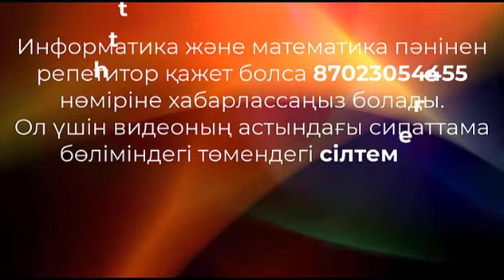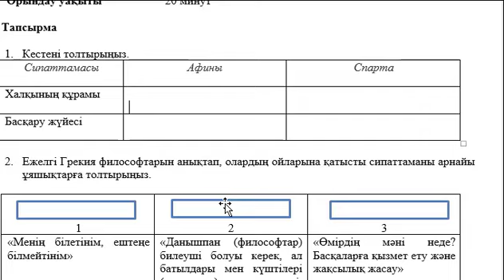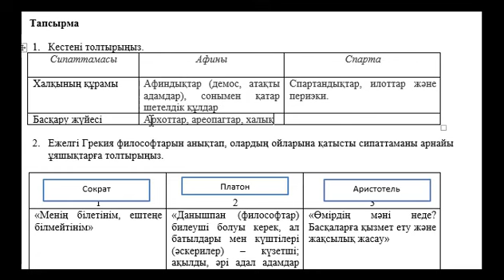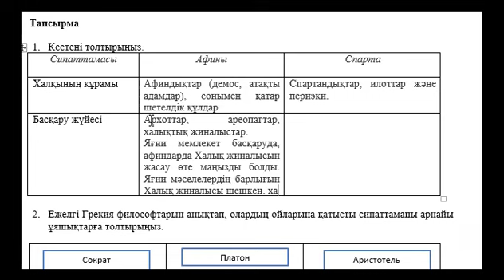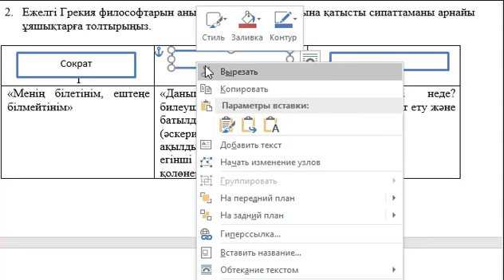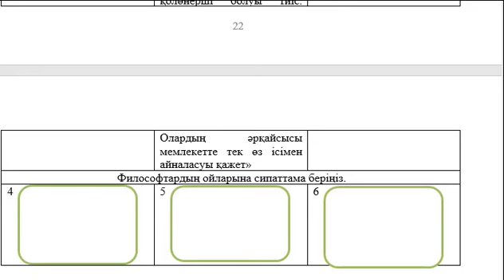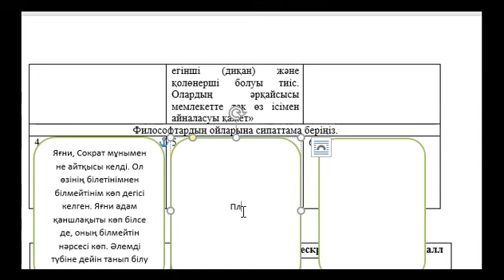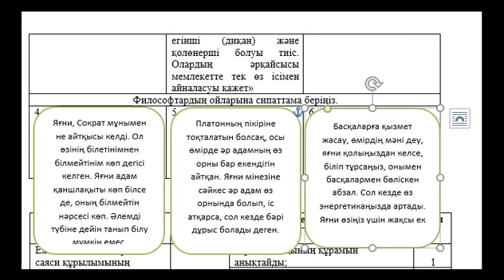5 сынып Дүниежүзі тарихы 3 тоқсан БЖБ 2 Ежелгі грекия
5 сынып Дүниежүзі тарихы 3 тоқсан БЖБ 2 Ежелгі грекия